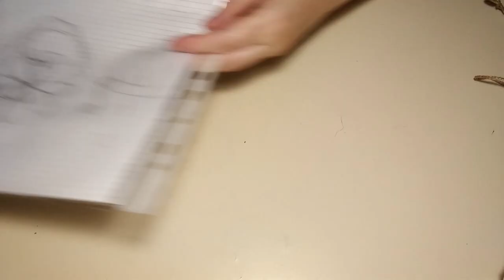№ 150 Конфетница. Вспоминаем лето.